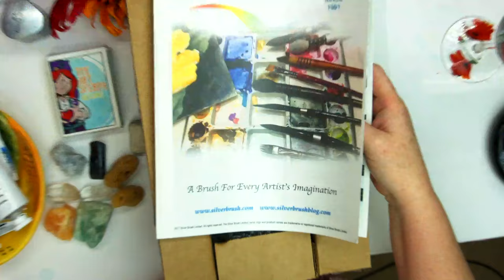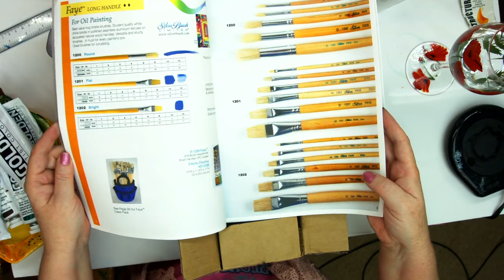How to Draw in the Steampunk girl for Beginners | TheArtSherpa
I show you how to draw the Steampunk Girl in step by step on Tracing paper for todays Steampunk painting lesson. We cover two body types. how to draw a slender girl and how to draw a Curvy Girl
Traceables: